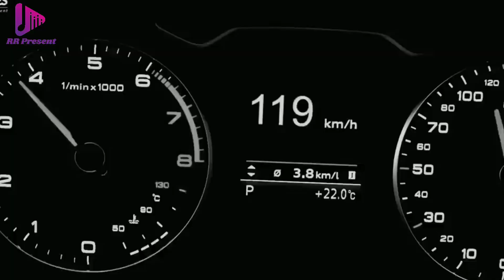I Am Rider🔥 Boys Killer Attitude WhatsApp Status Video Satisfya Indian Desi Version